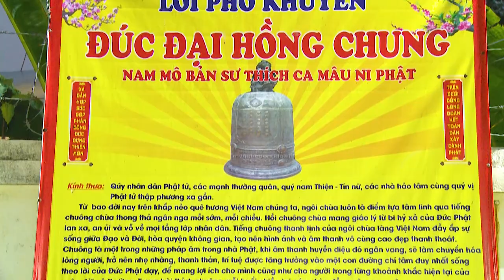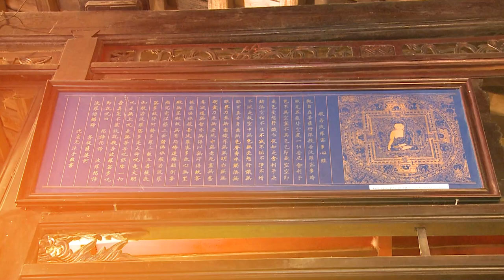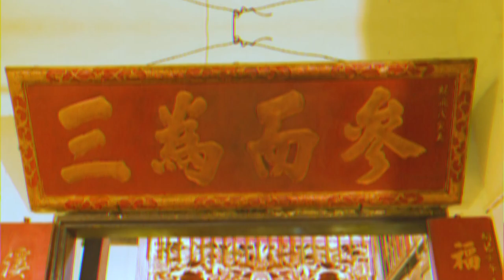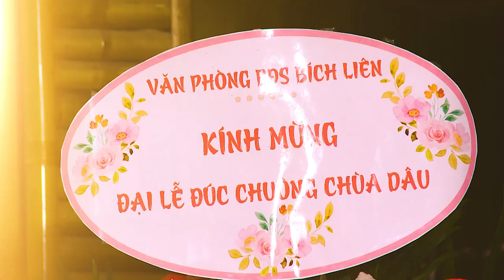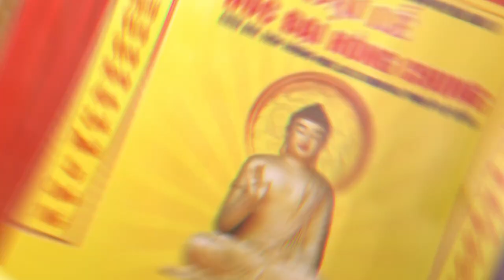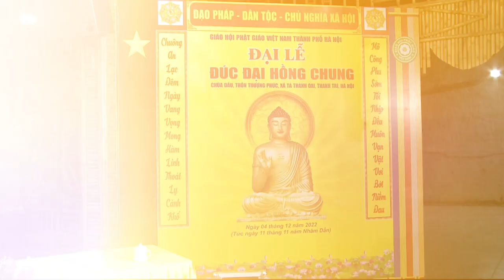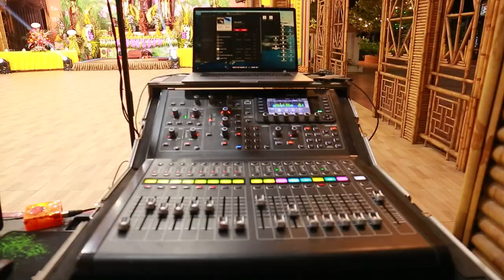GLVN Chào Mừng - Đại Lễ Đúc Đại Hồng Chung - Phúc Khê Tự 11/11 Nhâm Dần niên 2566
Đêm giao lưu văn nghệ chào mừng - Đại Lễ Đúc Đại Hồng Chung - Phúc Khê Tự 10,11 tháng 11 - Nhâm Dần niên 2566 PL, Tức  ngày 3, 4 tháng 12 năm 2022 DL
Đ/c: Đội 9, thôn Thượng Phúc - Xã Tả Thanh Oai - Thanh Trì - Tp, Hà Nội
Ni Trưởng, Thầy: Thích Minh Hải, Trụ Trì Chùa Dâu tức (Phúc Khê Tự)
Văn phòng BĐS Bích Liên tài trợ quay phim - Đêm giao lưu văn nghệ chào mừng - Đại Lễ Đúc Đại Hồng Chung - Phúc Khê Tự
Quay chinh & biên tập : Trần Trung, Long Vũ
Trần Trung - Chuyên Quay Phim - Chụp Ảnh  - Quay Drone Flycam - Phóng Sự Cưới -in ảnh các loại khổ lớn, nhỏ, ép gỗ mê ka .v..vv
Sự kiện, Đại hội, Hội nghị,hiếu, hỷ, cưới hỏi, hầu bóng v..v..
Thanh toán stk: 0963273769 MB Bank Quân Đội - Trần Thế Trung
Nhân Hoà , Tả Thanh Oai , Thanh Trì , Hà Nội